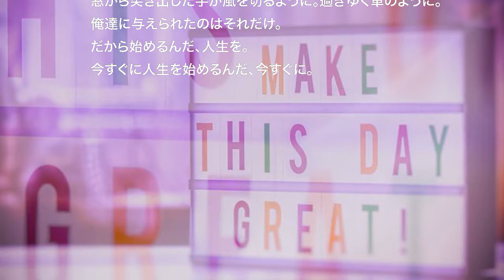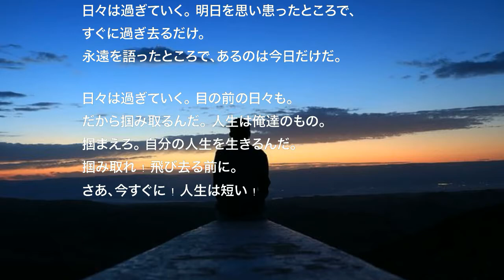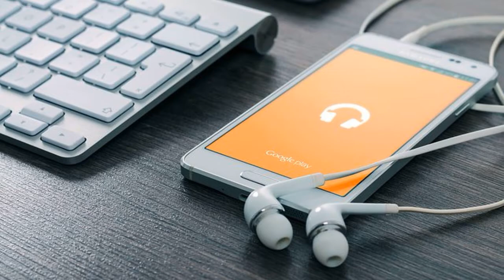DAYS GO BY Shin Ueda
日本のカントリーシンガー、シン上田のソロアルバム"My Old Friend"より